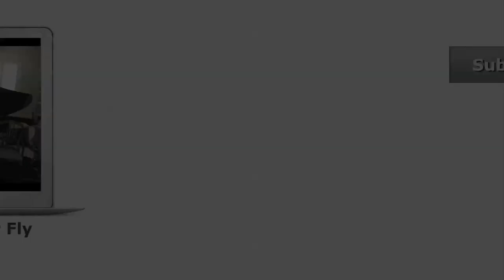The Flying Macbook Air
The Apple Macbook Air is lighter than ever and can even fly. All the features of the Macbook Air air are now more exciting when the laptop can fly. ]

Would you want this kind of Macbook Air?

Video and effects by Zach King. Now I just need Apple to pay me for advertising their products!
Shot with the Canon 5D and the Macbook Air 11'' inch 2011 model.

*The Macbook Air 2011 should work well with iCloud now that it can fly.

apple
"macbook air"